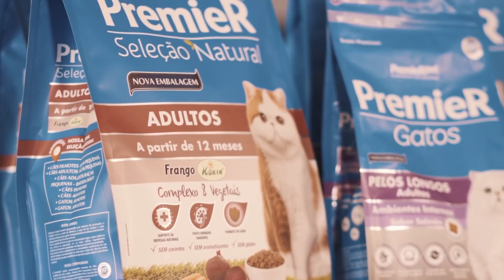O seu gato escolhe o que come! Sabe por quê? | PremieRpet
Você sabe o que faz os gatos serem mais seletivos em suas escolhas alimentares? Assista o vídeo e entenda mais sobre o paladar felino!